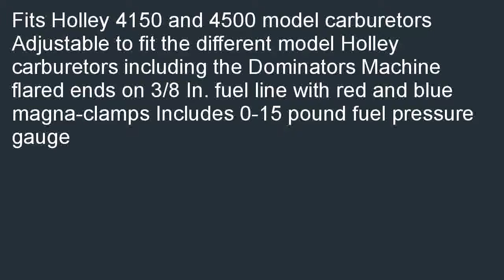Spectre Performance 29603 Dual Feed Fuel Line for Holley Carburetors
Compare  B0008FUHCI/?tag=zukuta-20 Lowest price for Spectre Performance 29603 Dual Feed Fuel Line for Holley Carburetors. Buy and save Spectre Performance 29603 Dual Feed Fuel Line for Holley Carburetors.